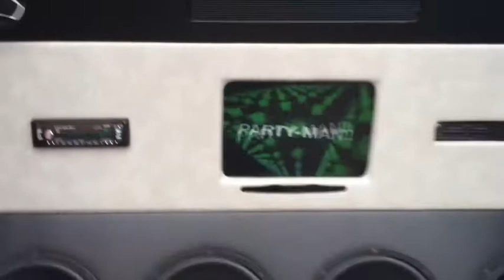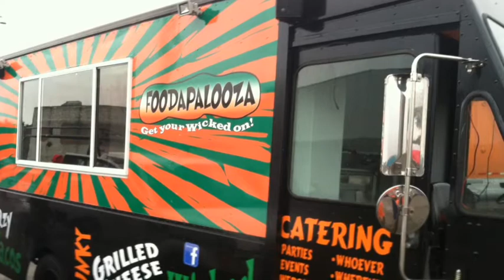Pre-Parade footage 2013